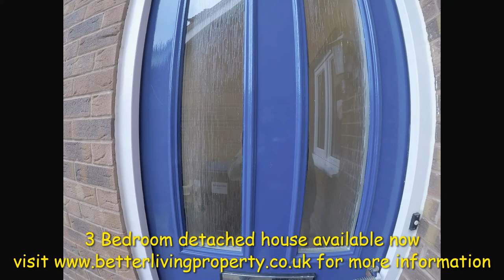3 Bedroom Detached House To Rent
3 Bedrooms, 2 reception rooms, 2 bathrooms, part furnished detached house is available NOW

Minimum 12 months contract, No DSS (sorry)

Property Features
Detached home
Three bedrooms
Integral garage
Driveway
Separate lounge
En-suite shower room
Rear garden
Ground floor cloakroom
Property Description
A three bedroom detached property with integral garage. Situated along a cul-de-sac and set back behind a driveway briefly comprising; Ground Floor: Hallway, cloakroom, lounge, kitchen, open-plan dining room from the hallway. First Floor: Landing, three bedrooms, en-suite to master, bathroom.

Kings Terrace Comprises In Further Detail:
The property is set back from the road and approached via fore garden with lawn area, gravelled area, gated side access, driveway leading to garage and pathway leading to main entrance door opening to:

Entrance Hallway
Coved ceiling, two ceiling light points, wood effect flooring, stairs rising to first floor accommodation, radiator, opening to dining room and doors to:

Ground Floor W.C.
Obscured window to side aspect, ceiling light point, wood effect flooring, pedestal wash hand basin, low level flush w.c. And radiator.

Integral Garage (5.16m X 2.49m) (16’11” X 8’2″)
Up and over door to front aspect, wall mounted cupboard, plumbing for washing machine, electric and light points.

Window to front aspect, ceiling light point, wood effect vinyl flooring and a fitted kitchen comprising: A range of wall, drawer and base units with work surfaces over, tiled surrounds, inset sink and drainer unit with mixer tap over, integrated oven with gas hob and extractor hood over, plumbing for dish washer, space for under counter fridge and wall mounted boiler.

Window to rear aspect, coved ceiling, ceiling light point, wood effect flooring and radiator.

Dining Area (3.38m To Staircase X 2.49m (11’1″ To Staircase X 8)
French style doors to rear aspect opening to rear garden, coved ceiling, ceiling light point, wood effect flooring and radiator

First Floor Accommodation
Leading from the entrance hallway stairs rise to first floor accommodation leading onto:

Landing
Obscured window to side aspect, ceiling light point, loft access, radiator and doors to:

Airing Cupboard
Housing hot water tank and shelving.

Window to rear aspect, ceiling light point, radiator and door to:

En-Suite Shower Room (1.75m X 1.45m Excl Shower (5’9″ X 4’9″ Excl Shower)
Obscured window to side aspect, ceiling light point, part tiled walls and a suite comprising: Shower cubicle with shower over, pedestal wash hand basin, low level flush w.c., radiator and extractor fan.

Window to front aspect, ceiling light point and radiator. With some restricted head height.

Window to rear aspect, ceiling light point and radiator.

Family Bathroom (2.03m X 1.93m (6’8″ X 6’4″))
Obscured window to front aspect, ceiling light point, part tiled walls and a bathroom suite comprising: Panelled bath with mixer tap and shower attachment over, pedestal wash hand basin, low level flush w.c. And radiator.

Outside
Rear Garden
Accessed via gated side access or the dining area and benefits from decked area with Pergola and step down to lawn area with planted bed to rear.

While every reasonable effort is made to ensure the accuracy of descriptions and content, we should make you aware of the following guidance or limitations.

(1) money laundering regulations – prospective tenants will be asked to produce identification documentation during the referencing process and we would ask for your co-operation in order that there will be no delay in agreeing a tenancy.
(2) These particulars do not constitute part or all of an offer or contract.
(3) The text, photographs and plans are for guidance only and are not necessarily comprehensive.
(4) Measurements: These approximate room sizes are only intended as general guidance. You must verify the dimensions carefully to satisfy yourself of their accuracy.
(5) You should make your own enquiries regarding the property, particularly in respect of furnishings to be included/excluded and what parking facilities are available.
(6) Before you enter into any tenancy for one of the advertised properties, the condition and contents of the property will normally be set out in a tenancy agreement and inventory. Please make sure you carefully read and agree with the tenancy agreement and any inventory provided before signing these documents.